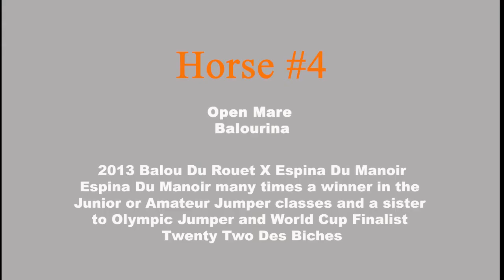Horse 4 Andy Kocher Sport Horse Auction January 29-31 2022